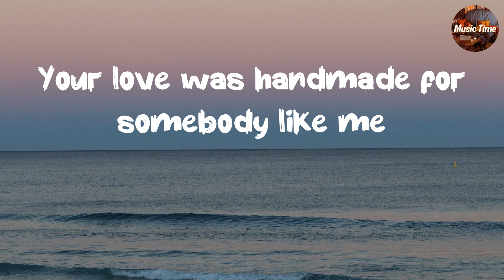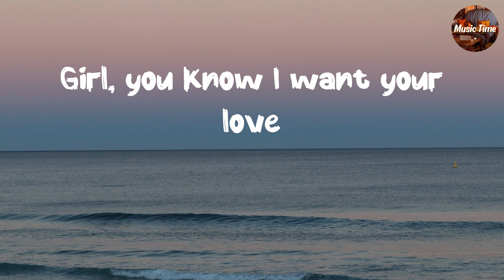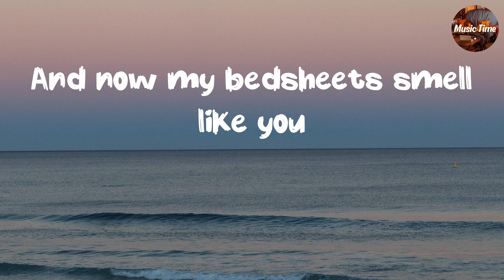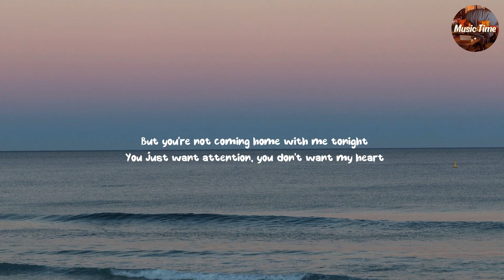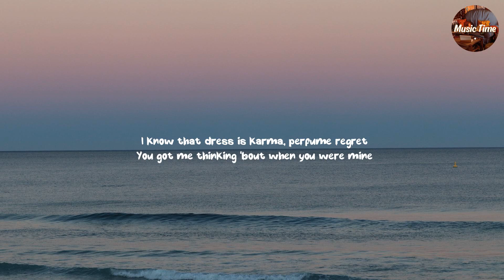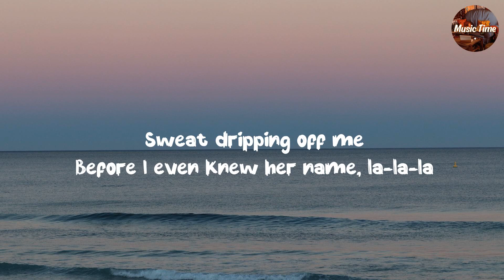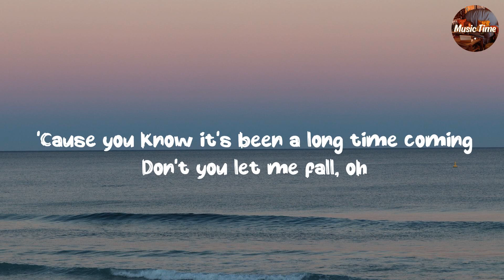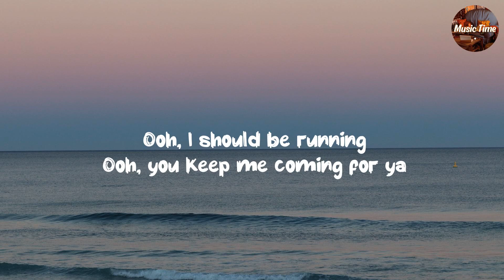Playlist || Shape of You - Ed Sheeran (Lyrics Mix)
👋 Hey guys, welcome to Music Time!